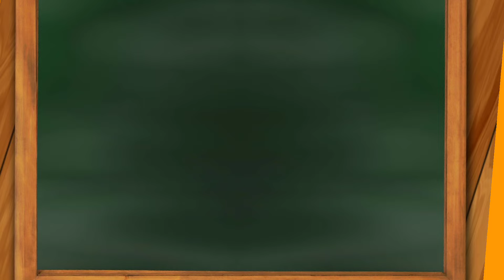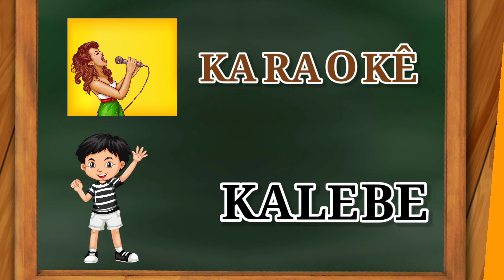PALAVRAS QUE COMEÇAM COM A LETRA K